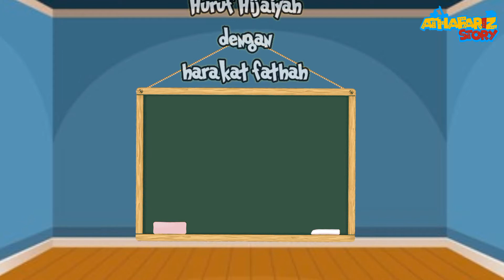PANDAI MENGAJI‼️Huruf Hijaiyah Anak Anak Belajar Mengaji Mengenal Huruf Hijaiyah Anak Anak AlifBaTa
Huruf Hijaiyah Anak Anak - Belajar Mengaji Mengenal Huruf Hijaiyah Anak Anak AlifBaTa

Deskripsi : Dividio kali ini Athafariz mau ajak teman - teman semua untuk bersama - sama Berlajar

Thanks yups 😀

أَ (alif) dibaca a

بَ (ba) dibaca ba

تَ (ta) dibaca ta

ثَ (tsa) dibaca tsa

جَ (jim) dibaca ja

حَ (kha) dibaca kha

خَ (kho) dibaca kho

دَ (dal) dibaca da

ذَ (dzal) dibaca dzo

رَ (ro) dibaca ro

زَ (za) dibaca za

سَ (sin) dibaca sa

شَ (syin) dibaca sya

صَ (shod) dibaca sho

ضَ (dhod) dibaca dho

طَ (tho) dibaca tho

ظَ (dho) dibaca dho

عَ (‘ain) dibaca ‘a

غَ (ghoin) dibaca gho

فَ (fa) dibaca fa

قَ (qof) dibaca qa

كَ (kaf) dibaca ka

لَ (lam) dibaca la

مَ (mim) dibaca ma

نَ (nun) dibaca na

وَ (wawu) dibaca wa

هَ (ha) dibaca ha

ءَ (hamzah) dibaca a

يَ (ya) dibaca ya

Semoga teman - teman terhibur ya.

Vidio lainnya dari : @AthafarizStory